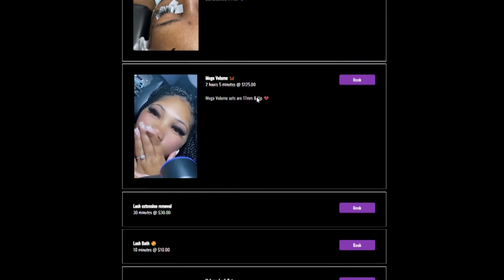OFFICIAL INTERVIEW WITH DEE JAYE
ITS ANNOUNCEMENT TIME!

will feature the ONE & ONLY @diamondd_dee

We will be premiering around 6pm CST/4pm PST on tonght November 24th! Can’t wait till you all see it!

Listen to our past podcasts here: